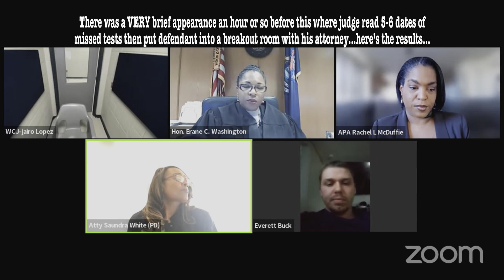WHEN THE COURT SAYS TEST YOU TEST! REVOKED? Multiple violator gets a surprise!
A repeat probation violator refuses to test in judge Washington’s court!   Yet another example of what our courts deal with every day…